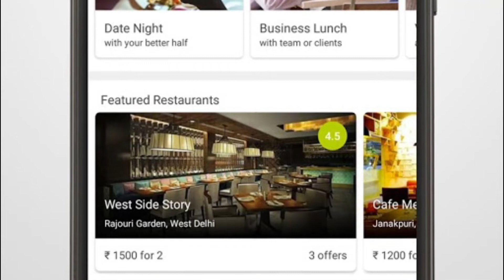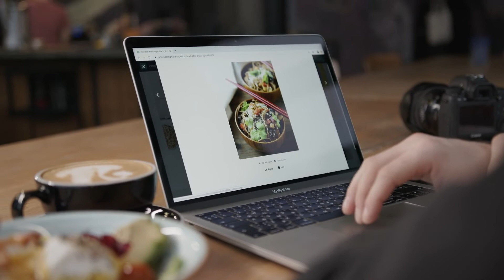Why Swiggy Acquired DineOut: From Delivery to Table Booking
VIDEO INTRODUCTION - Stories with MJ Episode:
In this video we talk about why food tech giant swiggy aquired the table and event booking app Dineout. We also talk about how swiggy can benefit from this in future. Dineout offers table booking and events booking services and have good loyal consumer base.

Production Detail:
Video: Edited on Wondershare Filmora
Research & Commentary: By Me. (instagram: @realmihir)

Tools & Equipment I use to create videos:
1. Adobe Character Animator
2. Wondershare Filmora
3. Adobe Photoshop

My Equipment:
1. Laptop: Lenovo IdeaPad 3
2. Mic: Blue Snowball iCE